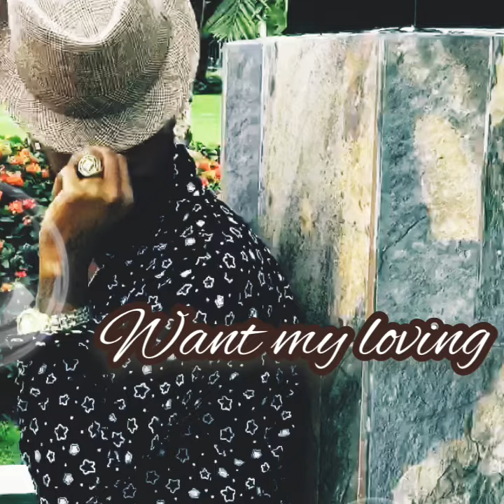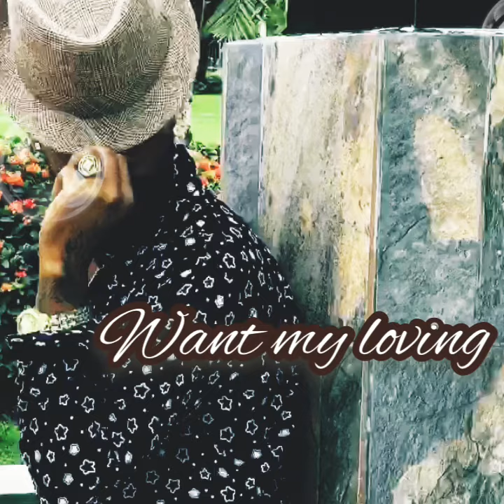Want my loving by Torch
Sexual content will sure to seduce the ladies
Want my loving was produced by Muzik factory